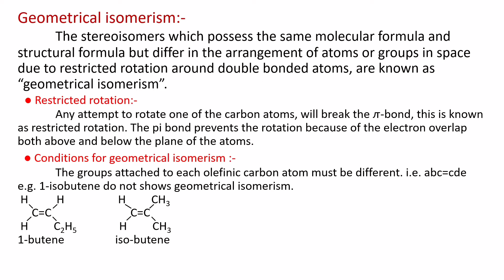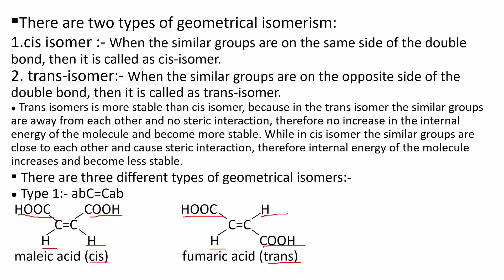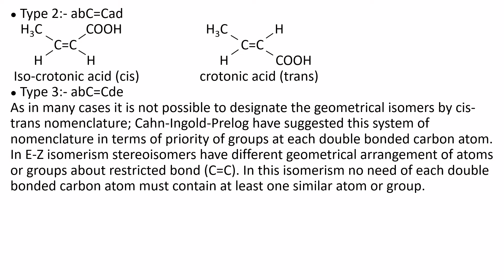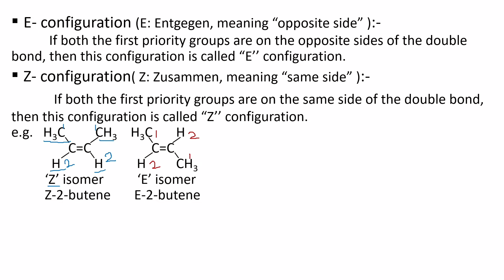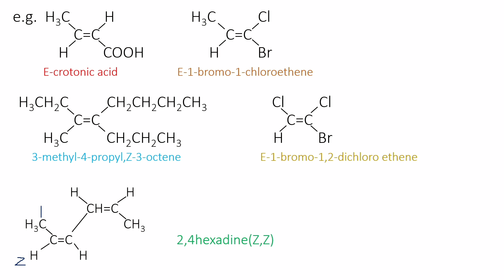Stereochemistry Part II / Geometrical Isomerism,cis-trans Isomerism ,E-Z isomerism(configuration)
This video is about stereochemistry.

Topics covered

1. Geometrical Isomerism
2. cis-trans Isomerism
3. E-Z configuration (Isomerism)